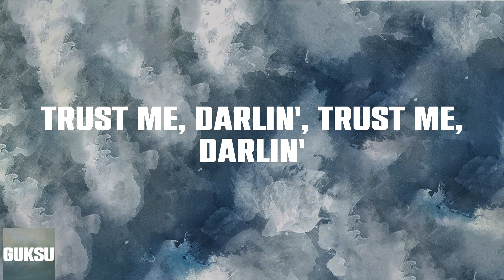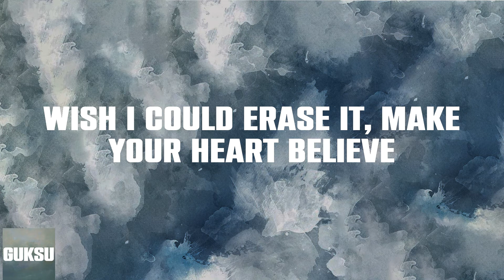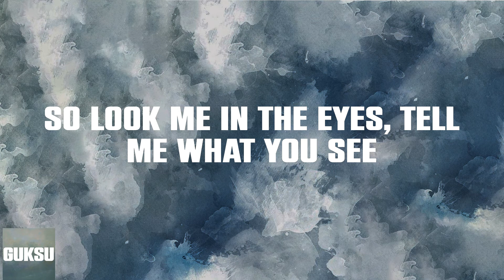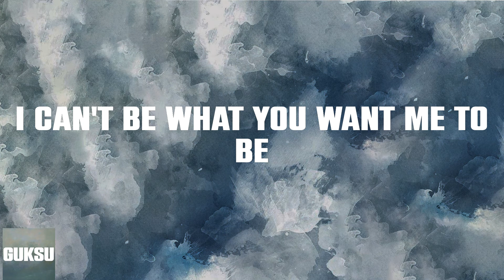Imagine Dragons - Bad Liar (Lyrics) That I'm a bad liar, bad liar